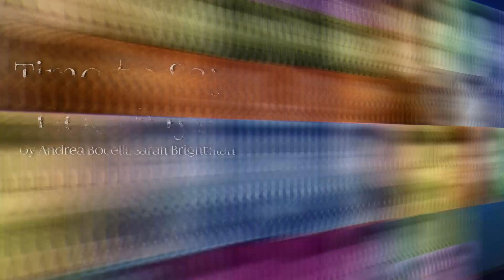Marcelito Pomoy | awe-inspiring voice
Our idol, let's listen to the songs of Maecelito Pomoy

Marcelito Pomoy's lovely vocals
The amazing voice Marcelito Pomoy

The Prayer
Beauty and the best
My Destiny
Forever